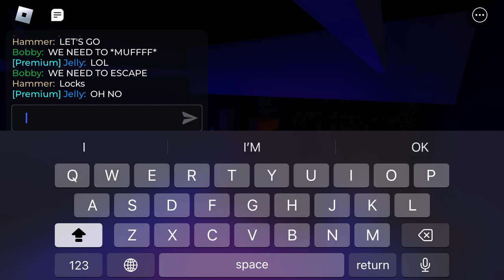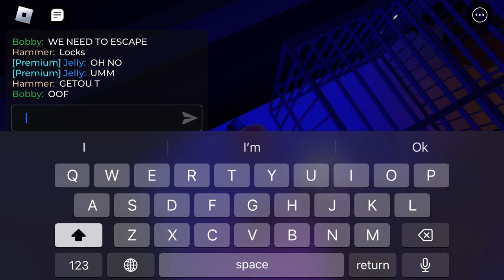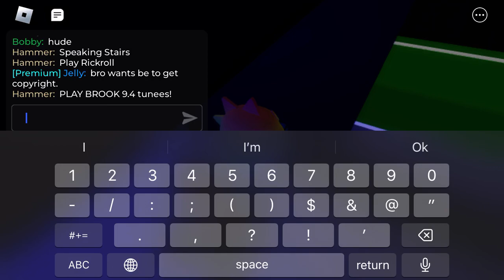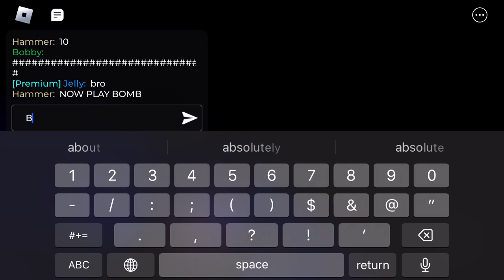POLICE BATTLEGROUNDS 65-Roblox Brookhaven RP 🏡